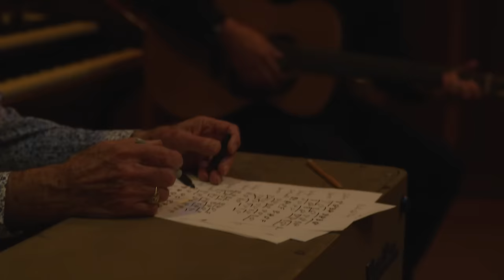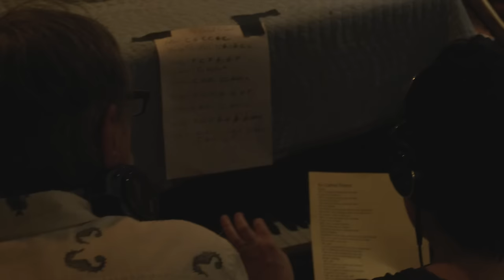Texas & Spooner Oldham - Say What You Want (The Muscle Shoals Sessions)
Taken from Texas & Spooner Oldham – 'The Muscle Shoals Sessions'

Video by Clyde Gates
Shot at Fame Recording Studios, Muscle Shoals (Alabama)
Edited by Angelica Björnsson

Keys: Spooner Oldham, Eddie Campbell, Joe Armon Jones
Vocals: Sharleen Spiteri
Backing Vocals: Cindy Walker, Marie Lewey
Composers: Johnny McElhone, Sharleen Spiteri
Producer: Spooner Oldham, Johnny McElhone , Angelica Bjornsson
Mixer: Angelica Bjornsson

Lyrics:
Twenty seconds on the back time
I feel you're on the run
Never lived too long to make right
I see you're doing fine
And when I get that feeling
I can no longer slide
I can no longer run
Ah no no
I can no longer hide
For it's no longer fun
Ah no no
Yeah, you can say what you want
But it won't change my mind
I'll feel the same about you
And you can tell me your reasons
But it won't change my feelings
What I am is what you want of me
Yeah, now that I'm not there
I took the tables away from you
It's turned and I don't care
Ah no no
Ah no no
I've said goodnight, try to sleep tight
Ah, just dream of me
Go, close your eyes 'cause I've closed mine
The sun will shine from time to time
Oh, when you dream of me, yeah
Well, you can say what you want